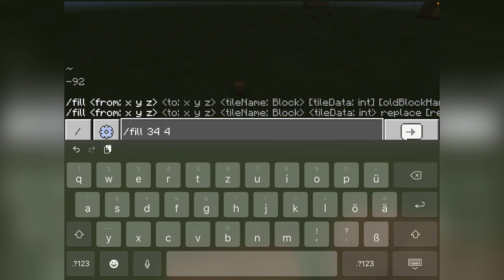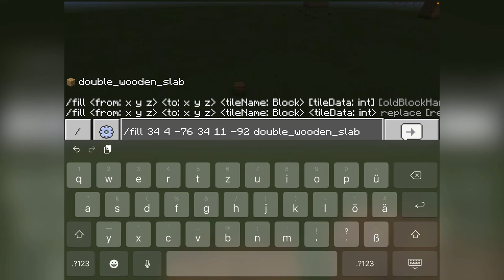Minecraft /fill Befehl - Bedrock Edition - Einfach Erklärt | Saibot_001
Hallo und Willkommen in der Beschreibung,
Heute kommt der erste Teil von meiner Tutorial Reihe.
Im Nächsten Teil zeige ich euch den /scoreboard Befehl!

-WICHTIGES!

Befehl, Minecraft, Saibot_001, Neues, Video, /fill, Tutorial, Neues Video,
Minecraft Java, Minecraft Bedrock, Java, Bedrock, Notch, tutorial, minecraft

Das Spiel 👇🏻